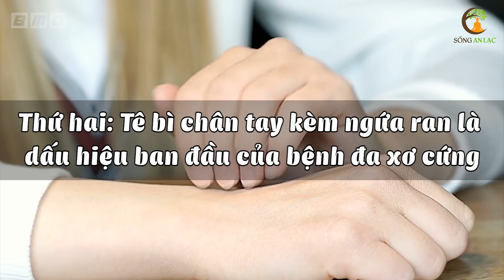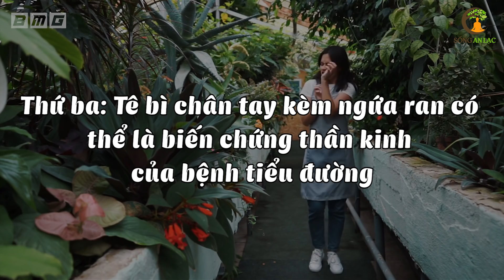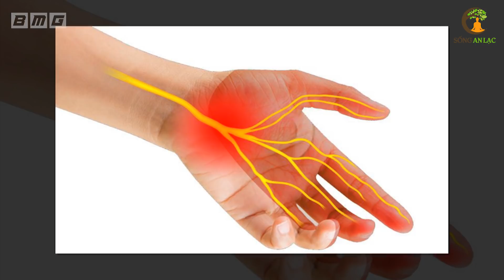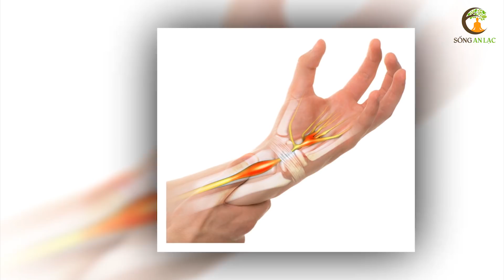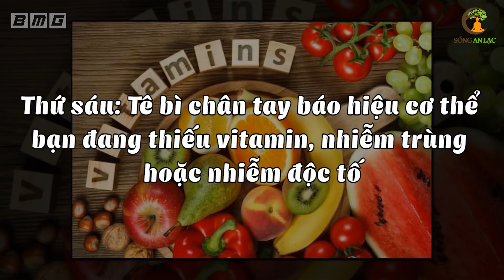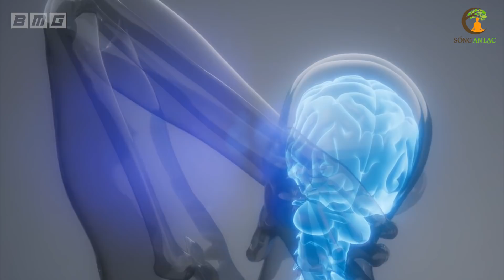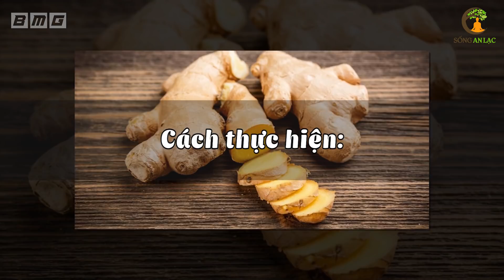Tê Bì Chân Tay: Cảnh Báo Trọng Bệnh Ùn Ùn Kéo Đến, Bạn Cần Phải Biết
Đã bao giờ bạn bị tê cứng chân
tay đến mức không thể đi lại được chưa? Hoặc là có cảm giác kiến cắn ở gan bàn chân, các ngón tay rất khó chịu, khiến bạn không thể đi lại được? Thông thường, hiện tượng này xảy ra khi chúng ta duy trì một tư thế trong thời gian dài như: ngồi làm việc một chỗ quá lâu, nằm ngủ sai tư thế, mang vác vật nặng,… làm cho mạch máu và dây thần kinh bị chèn ép, khiến máu khó lưu thông. Khi đó, cách xử lý nhanh chóng nhất đó là nắn bóp chân tay cho mạch máu lưu thông trở lại, hoặc chịu đựng cảm giác đó đến khi chúng … tự biến mất. Những lần sau … lại tiếp tục xử lý như vậy, và chúng ta cho rằng, đó! là hiện tượng vô thường. Thế nhưng … sự thật thì lại hoàn toàn không hề đơn giản vậy đâu các bạn! Đặc biệt là khi chúng xuất hiện kèm theo một số dấu hiệu khó chịu khác, thì TÊ BÌ TAY CHÂN chính là một hồi chuông cảnh báo bệnh tật đang bủa vây khắp cơ thể bạn!

# Danh sách video nhiều Hay Nhất nhất SAL:
1. 3 Thần Dược Nên Uống Buổi Sáng, 4 Độc Dược Dù Ngon Mấy Cũng Vứt Bỏ Cấm Uống
2. Nằm Ngủ Nghiêng Bên Phải 7 Tác Hại Kinh Khủng Này Sẽ Xảy Ra Trong Cơ Thể Bạn
3. 6 Cách Phục Hồi Lục Phủ Ngũ Tạng Trong 1 Ngày, Cơ Thể Trẻ Ra 10 Tuổi, Ai Biết Sớm Sẽ Sống Thọ
4. 60 Tuổi Vẫn Trẻ Đẹp Như Hoa Nhờ Ăn 6 Thứ Này Khỏi Cần Đi Làm Đẹp
5. 7 Món Ăn Sáng RẤT ĐỘC Già Hay Trẻ Cũng Tuyệt Đối Không Ăn, Ăn Vào Rất Hại Sức Khỏe
6. Uống MẬT ONG theo cách này bổ hơn 100 lần NHÂN SÂM rất tốt cho sức khỏe - Sống Khỏe
7. Giáo Sư Cảnh Báo Sai Lầm Ăn Rau Mùi Khiến Bạn Gần Nghĩa Địa Hơn Bao Giờ Hết
8. Đừng Tốn Tiền Tỷ Mua Thuốc Bổ, Ăn 4 Thứ Này Cả Đời Sống Khỏe Mạnh
9. Càng Già Sống Càng Khỏe Nếu Biết Tận Dụng 3 Giờ Vàng Này Mỗi Ngày
10. Uống Nước Thế Này Loại Bỏ Mọi Bệnh Tật, Bổ Gấp 100 Lần Nhân Sâm, Cực Tốt Cho Sức Khỏe